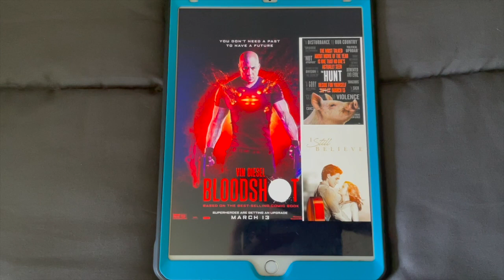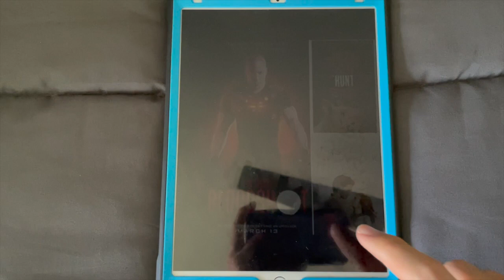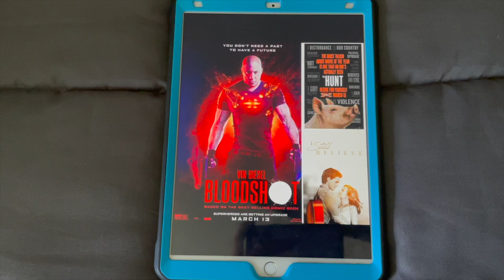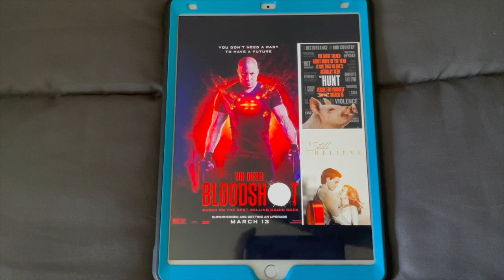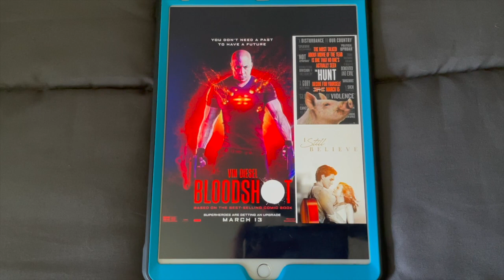Happy 1-Year Anniversary to Bloodshot, The Hunt, and I Still Believe!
On this day in 2020, Bloodshot, The Hunt, and I Still Believe came out in theaters. Happy 1-Year Anniversary!